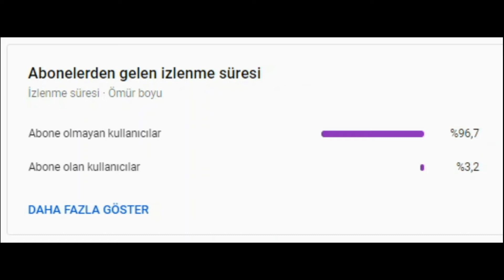Princess Chelsea - The Cigarette Duet (8D AUDIO) Its just a cigarette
It's just a cigarette and it cannot be that bad

Kulaklıkla dinleyin / Use headphone or earphone
Feel free to request any song you want!
İstek parçalarınızı yorum olarak bizlere ulaştırabilirsiniz!
Lütfen kaldırılmasını istediğiniz içerikler için telif atmadan önce mail atın.

Edited by Mustafa
For contact;